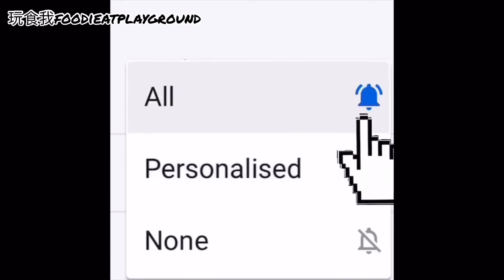【Easy Breakfast RECIPE】Boost immune system- Overnight Oats with Avocado|❤️隔夜燕麦+鳄梨｜抗氧化+增强免疫力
Overnight Oats with Avocado Recipe@玩食我Foodieatplayground

(Video with English Subtitle)

人气旅游影片（Popular Travel Vlog post）:

皇家加勒比vs云顶梦号游轮 | ROYAL CARIBBEAN VS GENTING DREAM CRUISE (ENG SUB)

本地人带你逛Jewel Changi Airport |在樟宜机场24小时|LOCAL BRING YOU TO SHOP & WALK AT JEWEL CHANGI (ENG SUB)

2019云顶梦号游轮旅行最省钱最省时的方法 | HOW TO SAVE $$ & TIME ON GENTING DREAM CRUISE IN 2019 (ENG SUB)

哪里找客制化咖喱角 | WHERE TO FIND MADE TO ORDER CURRY PUFF

人气食谱影片 （Popular Recipe posts）:

【简单健康RECIPE】如蓝白陶瓷的菜燕怎么做？|蝶豆花芒果椰奶果冻 |视觉和味觉清凉消暑甜品 | How to make Blue & White Porcelain Agar Agar

【易煮RECIPE】 零失败无叶肉粽，饭锅料理不会过软过硬的秘诀 | How to cook foolproof Bak Chang (Rice Dumpling) using Rice Cooker

【简单易做RECIPE】在家做的脆皮虾饼 VS 鼎泰丰脆皮虾饼，哪个好吃？| How to cook Crispy Prawn Pancake the short cut way | Airfryer

【简单健康RECIPE】零失败Don Don DONKI 烤番薯+无糖香甜玫瑰茶=绝配 | Air Fryer Don Don DONKI Sweet Potato + Healthy Tea

焖烧罐煮生姜红枣茶 | NO COOK NO BOIL RED DATE GINGER TEA

零失败焖烧罐煮桃胶桂圆糖水 | STEP BY STEP HOW TO CLEAN AND PREPARE PEACH GUM

猪猪杏仁饼干 | HOW TO MAKE LESS SUGAR LESS OIL MISS PIGGY ALMOND COOKIES | CNY BAKING

简单易做椰糖鳄梨奶昔 | QUICK & EASY ASIAN AVOCADO SHAKE

订阅无需花你一份钱，但却会给我多一份动力去制作更多影片。你的举手之劳是我的一臂之力。希望你可以不吝啬地给我一点鼓励。谢谢❤️
It doesn’t cost you a cent but it gives me motivation to make more videos. Thank you for your help.